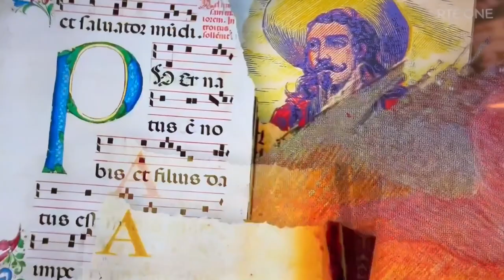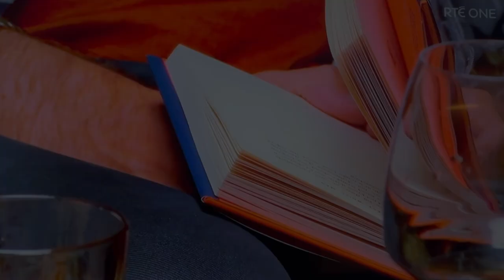Kenneth Giles - TV/Event Presenter Showreel 2023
TV and Event Presenter from Dublin, Ireland
Features include RTE One 'Page Turners', ShowChoir Ireland and various live events and radio.